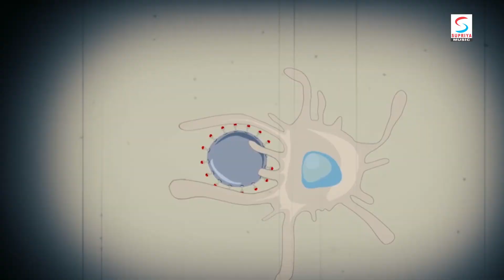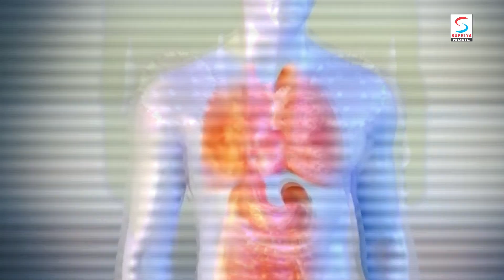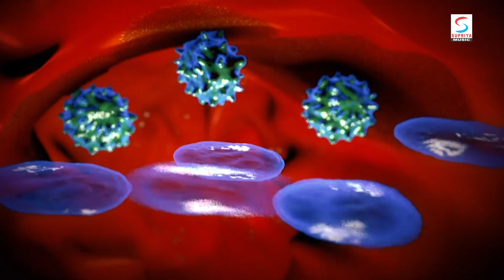Corona Song | Sanjay Faizabadi | Prime Minister of India Narendra Modi | Mavrix | Deshbhakti Video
Singer : Sanjay Faizabadi
Song : Corona Song
Theme : Deshbhakti Video
Album : Deshbhakti Song
Lyrics : Sanjay Faizabadi

Sanjay Faizabadi का राष्ट्र के नाम संदेश Latest Massage 2020